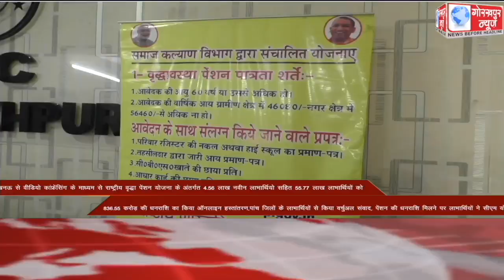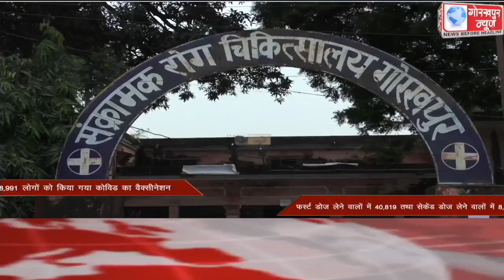GORAKHPUR NEWS Headlines 02-09-2021